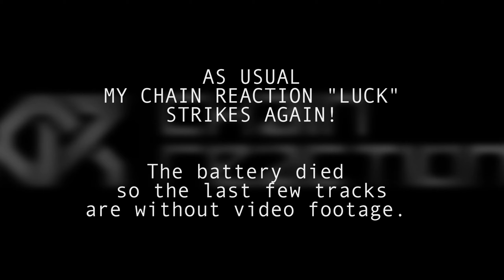Chain Reaction - Exclusive Early Hardcore Vinyl Mix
The best of my old records mixed in a special 1 Hour Exclusive Vinyl Set.

I bought these records when I was at the age between 15 and 18 years old in the periode of 1995/1998. So very proud to share this special personal mix with you, mixed live after not playing with Vinyl for about 15 years.

I will add ad the exclusive tracklist next week.
Big thanks to Dutch DJ World and Crypsis for the great set up.

Stay up to date on Chain Reaction

Be 'unlike others'...